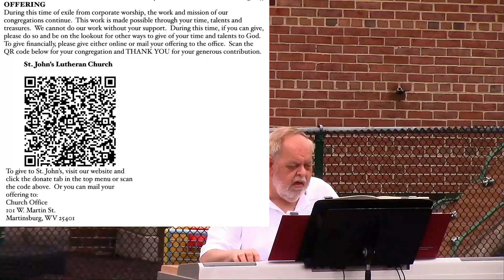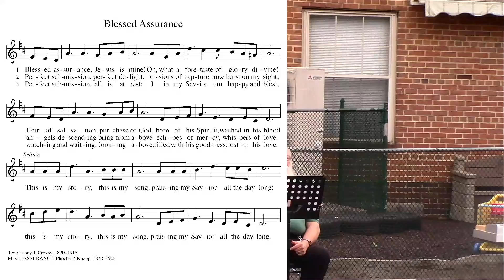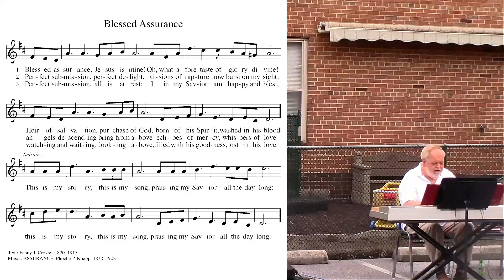August 22, 2021 Online Worship - The Thirteenth Sunday after Pentecost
Welcome to worship this morning!   We are so happy you are here this morning. Please Welcome Guest Pastor, The Rev. Sherry Miller.
Special music used in today’s worship are in the open domain. The music today was played live by Heather Watkins and Jerry Crites and was used with their permission. Today’s liturgy is used with permission under Augsburg Fortress Liturgies Annual License SAS028788. Permission to podcast / stream the music in this service obtained from ONE LICENSE, License A-738070.